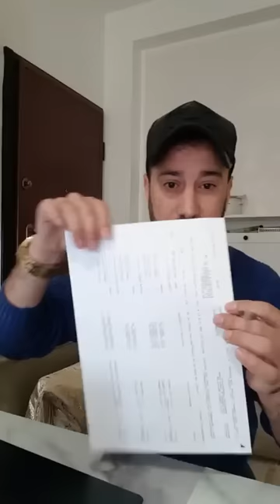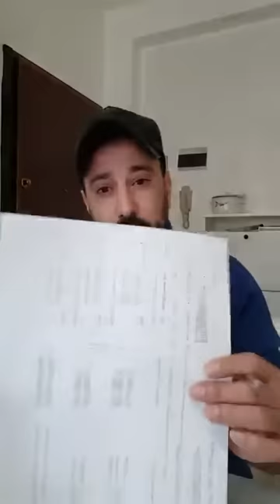مباشر: موضوع قانون عقود العمل والسناطوريا واللجوء في ايطاليا ديكريتو فلوسي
تواريخ متداخلة لإرسال الطلبات مع الموعد النهائي في 17 مارس 2022 والوصول إلى الإجراء باستخدام بيانات اعتماد Spid.
يتم تقسيم الأسهم المتبقية بين إدخالات المواطنين من خارج الاتحاد الأوروبي الذين أكملوا برامج التدريب والتعليم في بلدانهم الأصلية ، وإدخالات العمال من أصل إيطالي المقيمين في فنزويلا وإدخالات المواطنين من خارج الاتحاد الأوروبي للعمل لحسابهم الخاص وكذلك بين التحويلات من تصاريح الإقامة الممنوحة بالفعل لأسباب أخرى في تصاريح الإقامة للعمل الثانوي والعمل الحر. سيكون من الممكن إرسال الطلبات من 9.00 يوم 27 يناير 2022.
سيتم تقسيم الحصص ، من قبل وزارة العمل والسياسات الاجتماعية ، بين المناطق والأقاليم المتمتعة بالحكم الذاتي. سيكون من الممكن إرسال الطلبات من الساعة 9.00 في 1 فبراير 2022. سيكون تطبيق الملء المسبق لاستمارات الطلب متاحًا من الساعة 9.00 في 12 يناير 2022 ، من خلال الوصول إلى إجراءات الكمبيوتر المشار إليها على موقع الويب